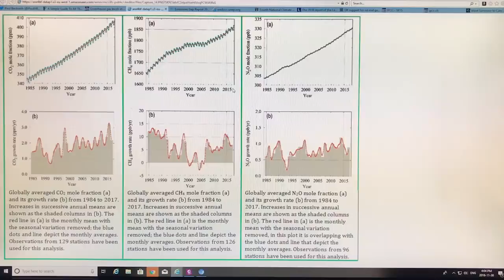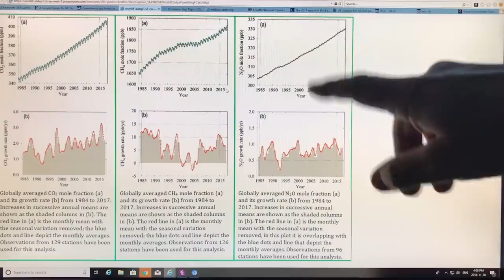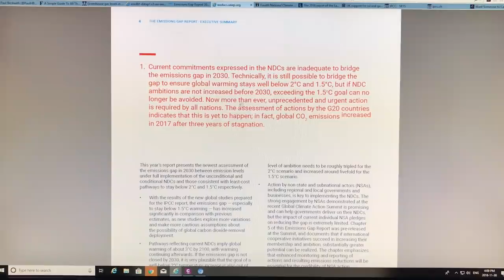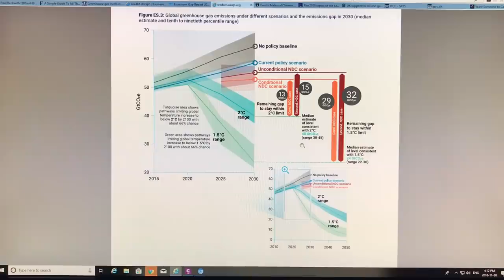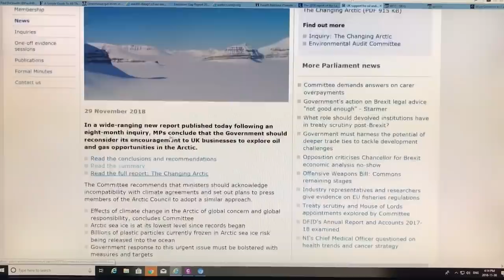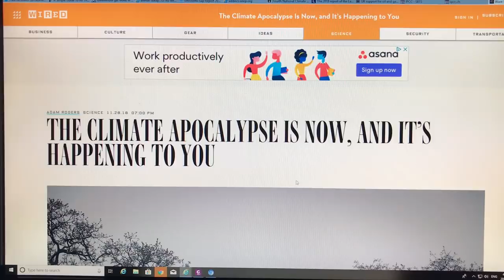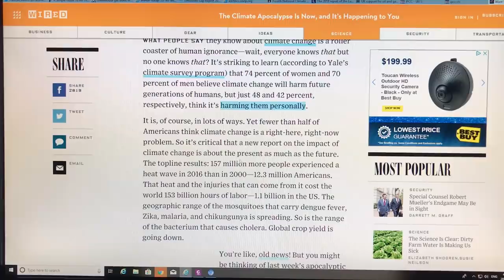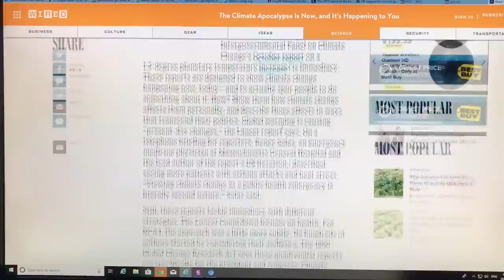A Plethora of Dire Climate Reports: 2 of 2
For ages, I’ve been screaming from rooftops, clad in sandwich-boards, on the urgency of declaring a global climate emergency. Some city’s and groups are now doing the same. Governments, scientists, and main-stream media are not there yet (or even close) but judging by the plethora of recent reports and press they are inching forward. I chat, top-level, to you, on IPCC SR1.5, World Meteorological Organization GHG levels, UN Emissions Gap,  US Fourth National Climate Assessment, and Lancet Human Health; all major reports.